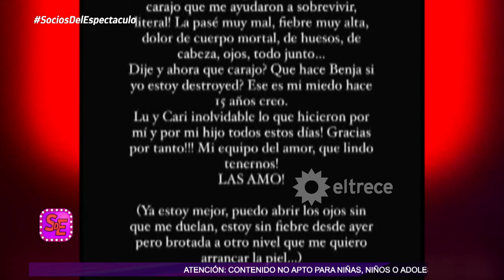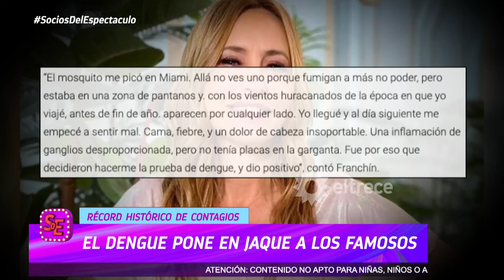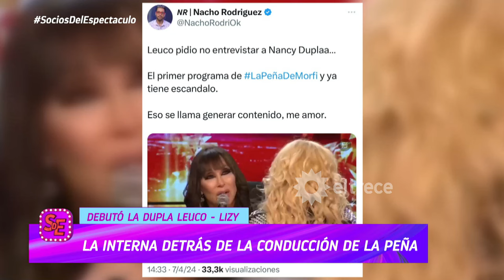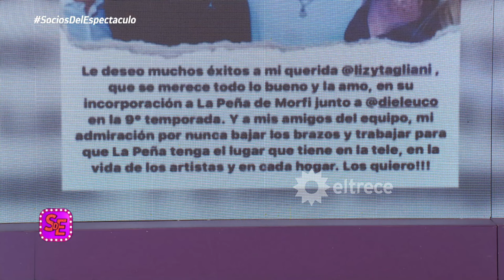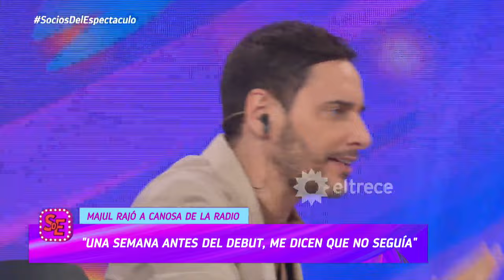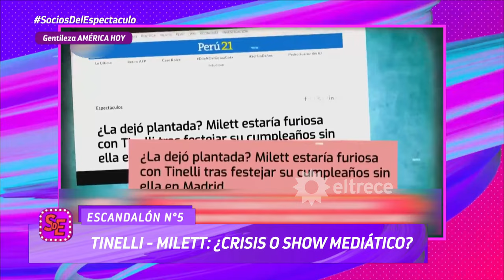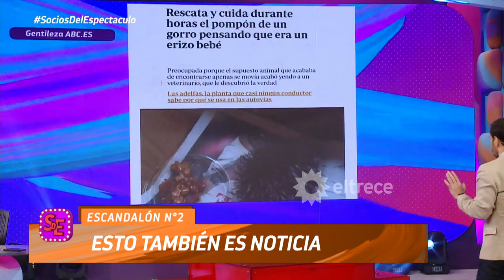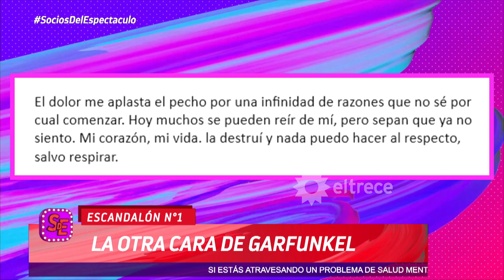SOCIOS DEL ESPECTÁCULO - PROGRAMA 08/04/24 - ROXY VÁZQUEZ RELATÓ EL CALVARIO QUE VIVIÓ CON EL DENGUE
Programa emitido el lunes 08 de abril de 2024 en eltrece.
TEMAS:
- Roxy Vázquez habló sobre cómo atravesó el dengue
- Lola Bezerra sobre la muerte de su amiga María Victoria De La Mota Claverie, mujer de un famosos golfista
- José María Listorti contó que su mujer tiene dengue
- Polémica en el debut de "La Peña" y posteo de Jesica Cirio
- Viviana Canosa vs. Luis Majul
- Tinelli y Milett rumores de crisis
- Los 15 de Muna Pauls hija de Agustina Cherri y Gatón Pauls